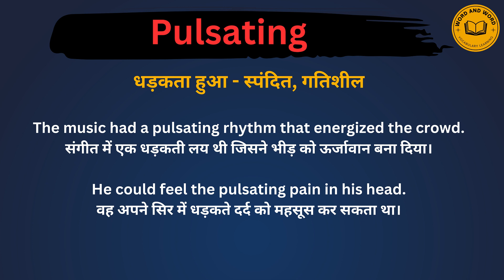Pulsating meaning in Hindi/Pulsating का अर्थ या मतलब क्या होता है.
Pulsating meaning in Hindi.
Pulsating का अर्थ या मतलब क्या होता है.
Pulsating Matlab kya Hota hai.
Pulsating Hindi Meaning.
Pulsating explained in detail.